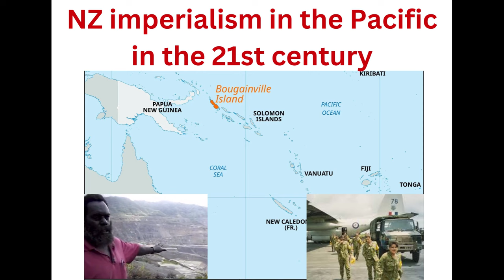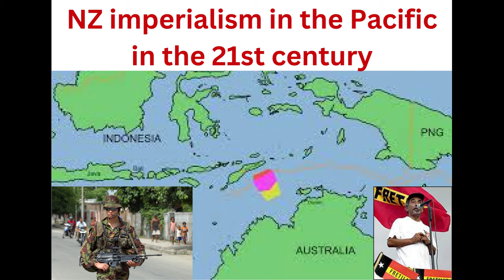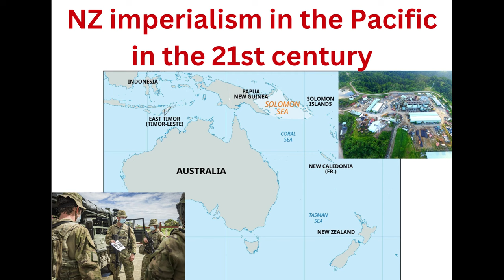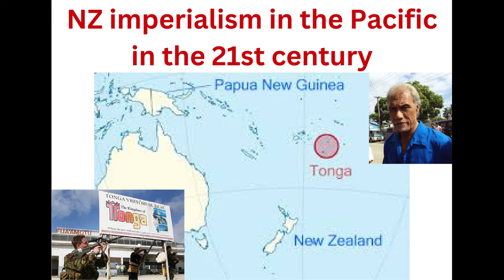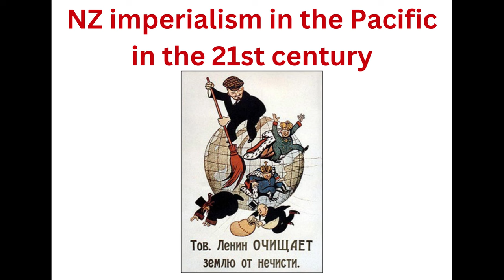New Zealand's imperialism in the Pacific in the 21st century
An educational talk by ISO member Grant Brookes on the pattern of New Zealand imperialism in the Pacific.
This talk is based an article Grant wrote for The Socialist newspaper and for our